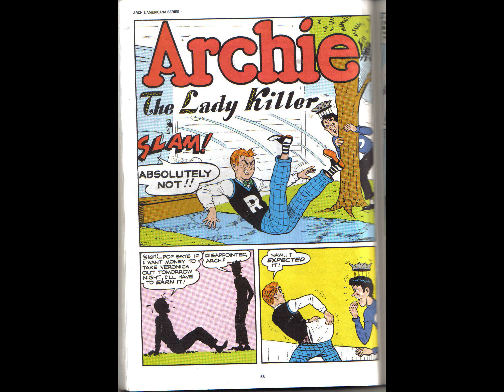Laugh Comics 028 [comic book]